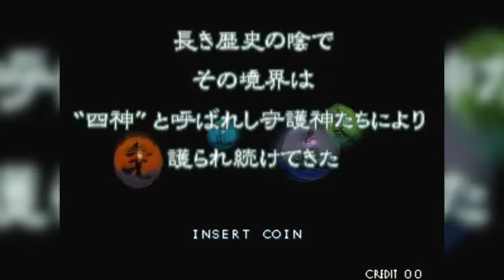The Last Blade, Kaede - NEO GEO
Eae Pessoal Beleza? Hoje vamos Zerar um jogo bem parecido com Samurai Shodown, Sim eu estou falando de The Last Blade, Um jogo de luta da SNK Playmore que é  bem legal, onde jogamos com samurais, Jogo Bem animado e bem construído coisas que a SNK Playmore sempre fez com Maestria. confira. =)